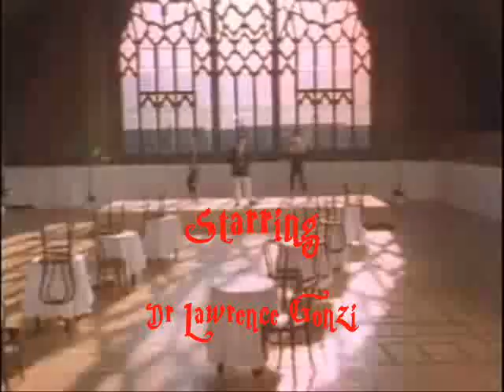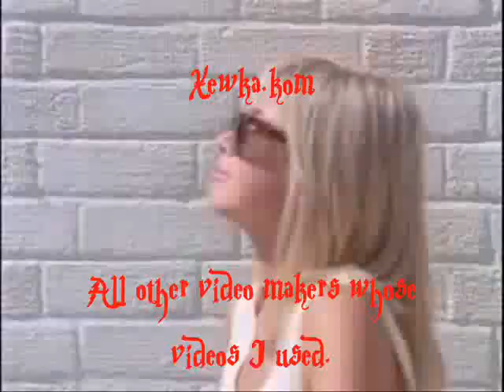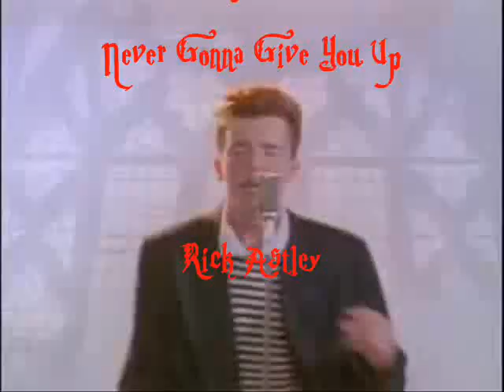Gonzi Roll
You got Gonzi Roll'd.

Karaoke night at PN hq!

I do not any of the content portrayed in this videos. Information about the owners is included in the credits.